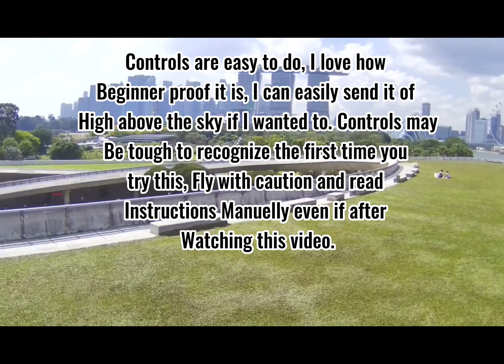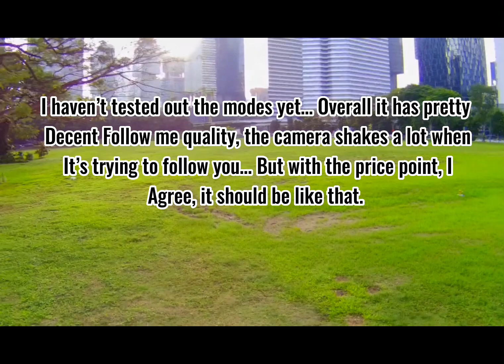Holy Stone Drone Honest Review!